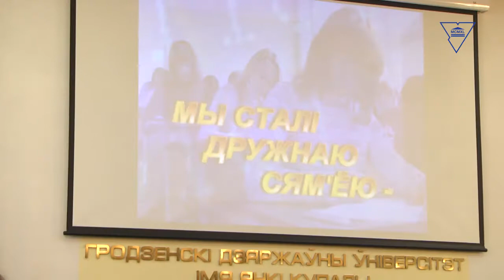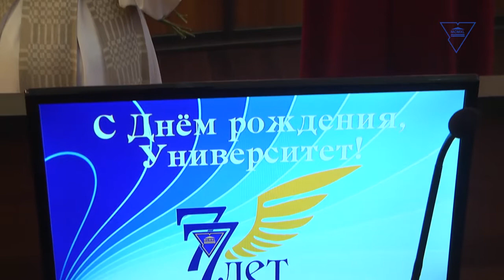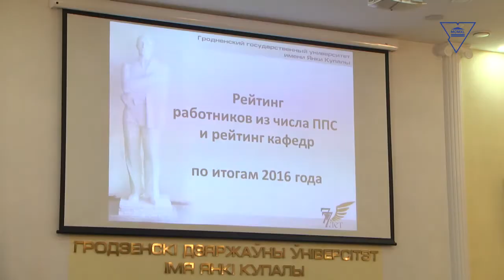Торжественное расширенное заседание Совета университета в честь 77-летия